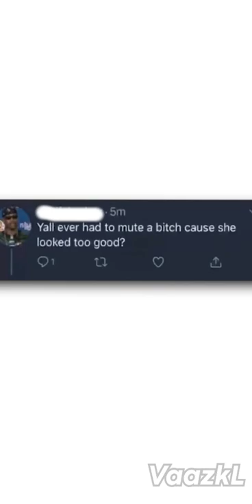The most CURSED MEMES ONLINE!